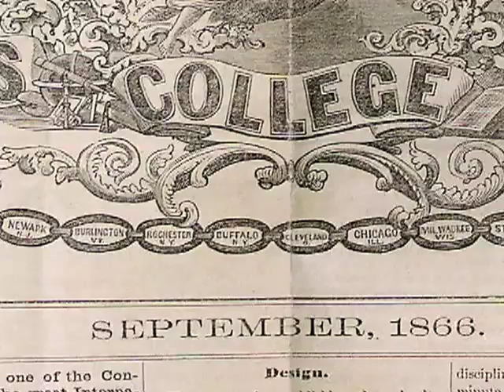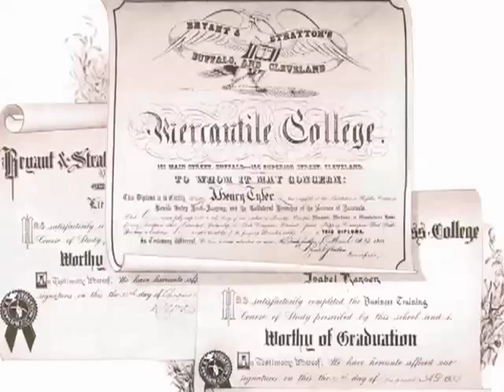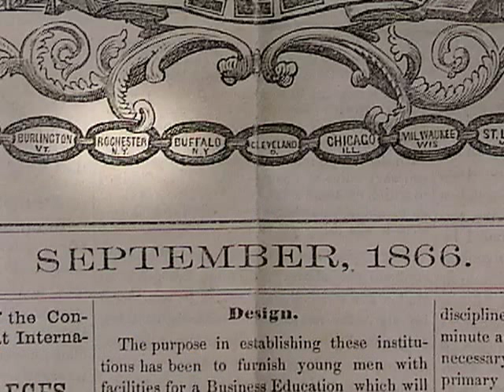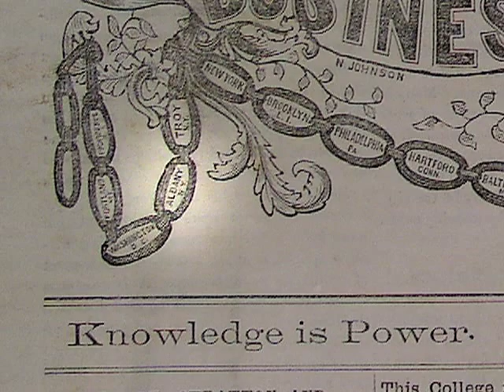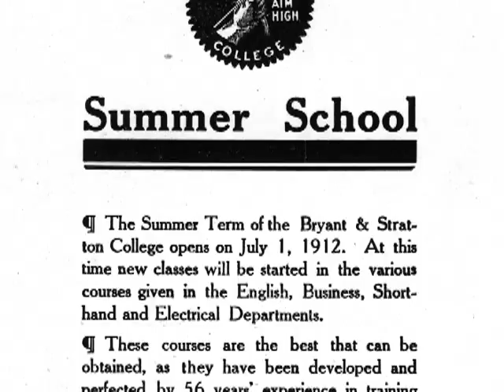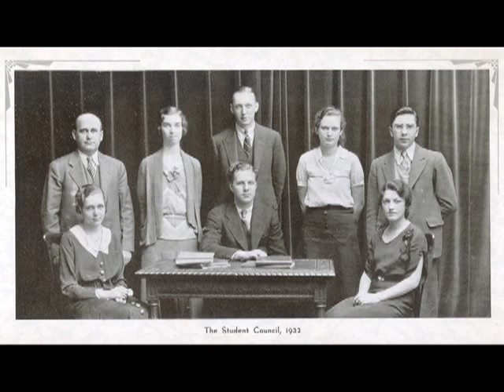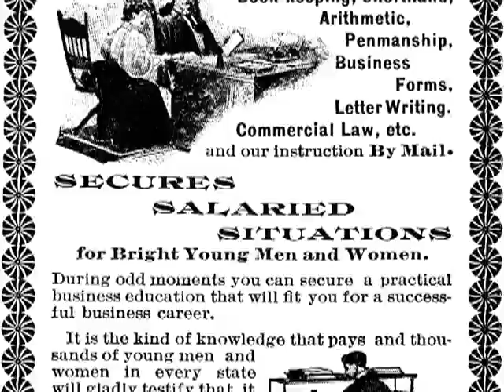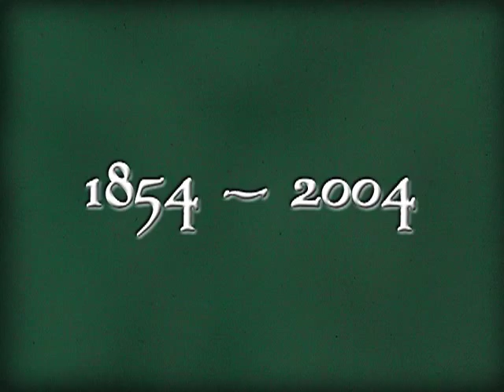150 Years | Bryant & Stratton College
Bryant & Stratton College was founded in 1854 based on a desire to provide a practical education that not only gave our students the theory, but also the experience to succeed in their careers. Sure, a lot of things have changed over 155 years but our commitment to our students and staying on the forefront of education and the workplace has not. Take a look into the history of Bryant & Stratton College by watching this video.